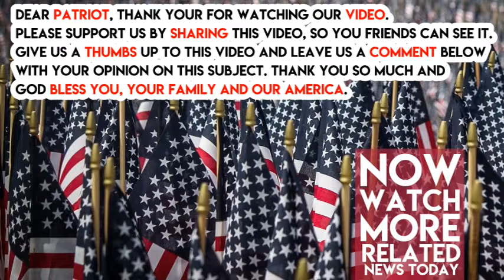Trump Just Walked Into the U N And Said ONE WORD Left Them All Speechless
President Trump told the U.N. that no country shall “shoulder a disproportionate share of the burden and that’s military or financially.”

President Trump said that we must ensure no country has to “shoulder a disproportionate share of the burden.”

Wow. Did he finally tell the U.N. straight to their smirking faces that it’s time for them to stop making the U.S. take a “disproportionate” share of the burden.

Share this everywhere if you think Trump is right.

We need to make this country great again and we need to make the world great again and start paying their part for all the protection that the United States provides.